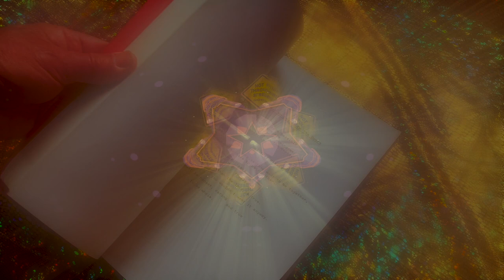Ode to Jonathan - TELOS COLLECTIVE (College of the Siskiyous)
Ode to Jonathan - TELOS COLLECTIVE

Alex Hogstrum, voice; Laurie Geving, guitar, Ryan Bouslaugh, bass; Monica Harle, keys; David Blink, trumpet; Kevin Price, synths & lead guitar; Jonathan Gravish, laugh

Audio Mixing by David Blink, Laurie Geving, Alex Hogstrum
Video Animation by David Blink & Kevin Price
Video Editing by David Blink & Alex Hogstrum

TELOS COLLECTIVE - College of the Siskiyous
Spring 2022
facilitated by David Blink